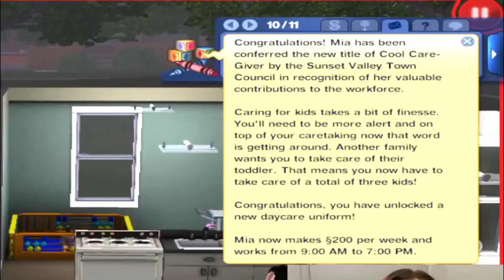OUR BABIES GROWING UP :( | Sims 3 Generations ep.8